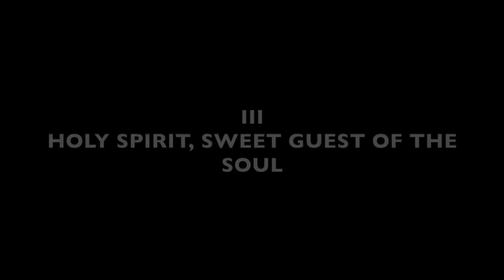Suite to the Holy Trinity, 2020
Specially composed for the Composers Alliance of San Antonio Virtual 2020 Concert, this suite in three movements is dedicated to the Holy Trinity.

The score is tonal. The most important question at the beginning of its composition was developed around the concept of language. The work could not be atonal or abstract because that would have implied the description of the religious experience through an unexpected language; complex for some, and incomprehensible for many. The understanding and contemplation of God cannot be made from a grandiloquent and conceited experience. On the contrary, the tenderness, the humanity and the mysticism can only be expressed through beauty. In any case, religious concepts might be expressed from the abstract but the resulting language shall not be strident in its totality. Evidently, postmodernism, demands to extend the techniques of the instrument toward not so common sonorities; this naturally reflect only to the acoustic effects that accompany the musical material and not the material itself. It could never be my intention to speak about the Father through the "escolopendra" or centipede idioms. Rather this would correspond to the perspective of a demon. No, my optic is oriented from the veneration and Love to The Father, The Son and The Holy Spirit.
Not in vain has been the change of aesthetic search of my favorite composer, Krzysztof Penderecki, in his late religious works, by making a return to a Tonal/Central Ultra-Romantic language.

The movements of this suite are structured by fifths and in the following tonalities: 1) A,  2) E,  3) B. The final notes by themselves or by effects of modulation are an intervalic third apart.

I. THE TENDERNESS OF THE FATHER
The first is a contemplative movement of glorification that reflects on the Tenderness of the Father. In the moments of Peace, Serenity, Joy, and Happiness, our spirit expresses through the smile, being this, the most genuine expression of the Father.
This movement utilizes a tremolo of five wounds or strokes. I learned this technique from a Flamenco book by Juan Serrano. For more than 30 years I have tried and failed to accomplish this technique. Finally, with this piece, I can more or less defend it, without dominance but with exposure.
The movement is explicitly a movement of contemplation. It might seem long and overexposed through repetition, however, its composition process is based on utilizing its reiteration until its maximum possibility without redundantly exhausting its themes and technique.

2. JESUS CHRIST, REDEEMER OF MINE!
The purpose of the second movement is the adoration and veneration of the Life and Death of Our Lord Jesus Christ.
Christ is not in the earthquake, nor in the storm, nor in the blaze or firestorm. He is in the gentle breeze. He is the Infinite Mercy. He is the Infinite Love and the Never Exhausting Fountain of Sweetness and Kindness.
This movement is rhapsodic in nature. It does not have a defined structure but bases its overall form on the most important episodes in the Life and Death of Jesus Christ (Birth and Childhood, Baptism, The Miracle of Chanaan, Public Life of Jesus in Galilea, The Foot Washing by Jesus, The Last Supper, Jesus Praying in the Garden, The Via Crucis, and The Resurrection).

3. HOLY SPIRIT, SWEET GUEST OF THE SOUL
This is a movement of contemplation of The Ghost and The Comforter of us, the Faithful. He is The One that Comforts, Consoles, Encourages and reanimates. He is The One that Lives. The One that intercedes in our favor as a defendant in court.
This movement describes briefly every one of the Seven Gifts of The Holy Spirit. These are: Counsel, Piety, Understanding, Wisdom, Science, Fortitude and, Fear of God. All of these referring to events described in the Scriptures.

For a detailed description of the events and characters in. this suite please refer to the score made available through the composer upon request.